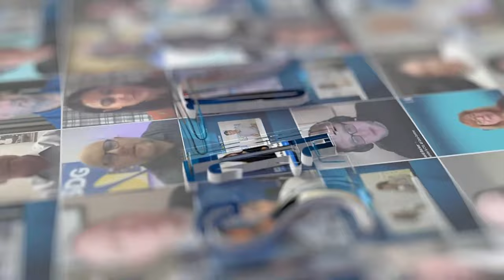AI, Power Constraints & The Future of Data Center Power with Bloom Energy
This DCD Connect Virginia JSA TV interview focuses on the challenges data centers in Virginia's Data Center Alley and globally face regarding power infrastructure and how these challenges are being further impacted by AI and high-density workloads. Jeff Barber, VP of Data Centers for Bloom Energy, lends his insights into this critically important topic and discusses how Bloom Energy, a leader in alternative energy solutions, can help address data center power and sustainability concerns while meeting today’s (and future) demands with Solid Oxide Fuel Cells (SOFC), delivering around-the-clock resilience, predictability, and sustainable power.